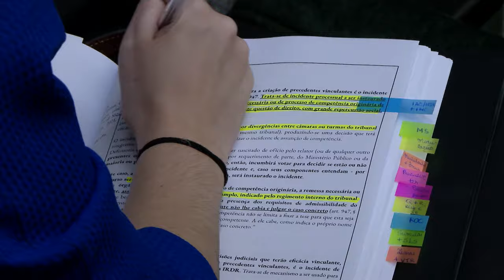Final da 7ª Competição Brasileira de Processo é realizada no STJ. Assista!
O Superior Tribunal de Justiça (STJ) recebeu a final da 7ª Competição Brasileira de Processo, onde estudantes de 28 faculdades de Direito de todo o país tiveram a oportunidade de vivenciar uma sessão de julgamento no plenário da Primeira Seção. Organizado pelo Instituto Brasileiro de Direito Processual, com apoio da Escola Nacional de Formação e Aperfeiçoamento de Magistrados (ENFAM), o evento preparou os universitários para desafios da futura carreira jurídica.
Veja qual foi a faculdade vencedora!